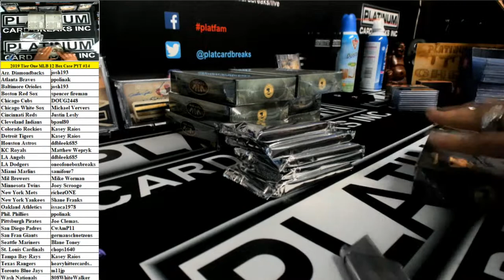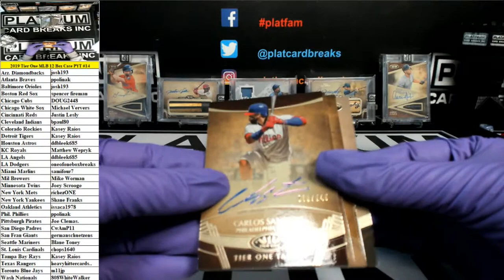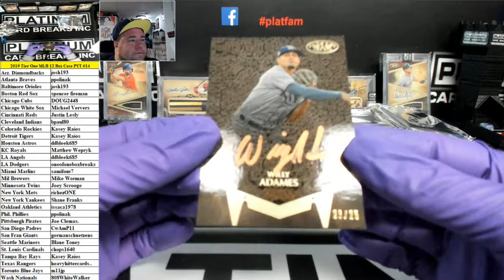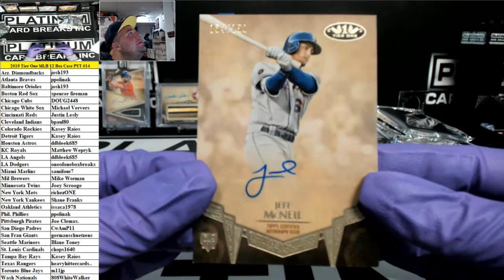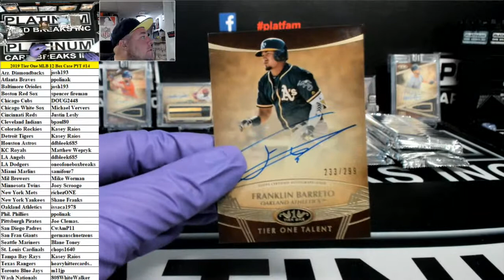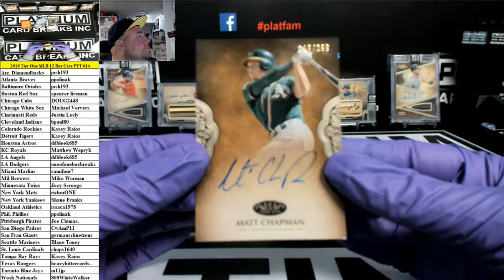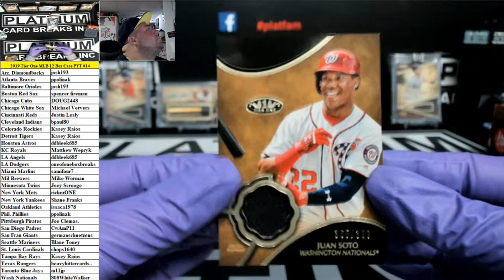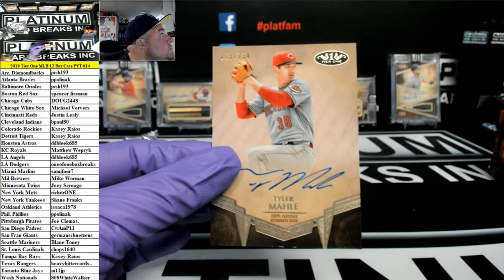2019 Tier One MLB 12 Box Case PYT #14